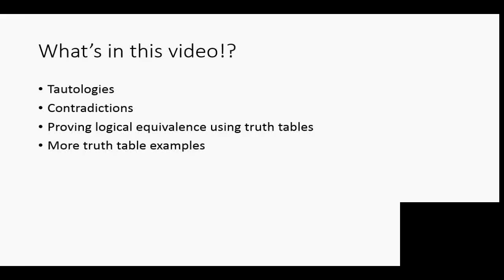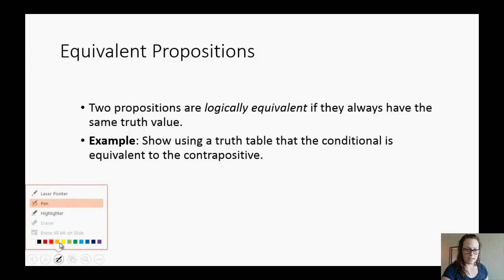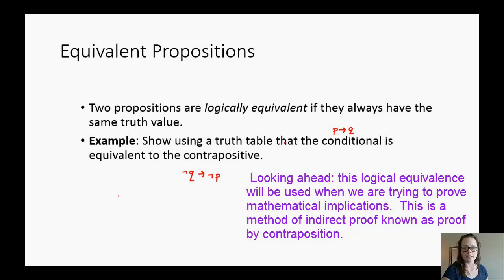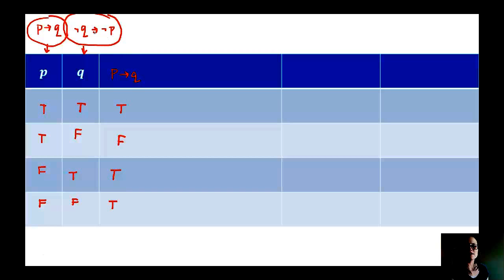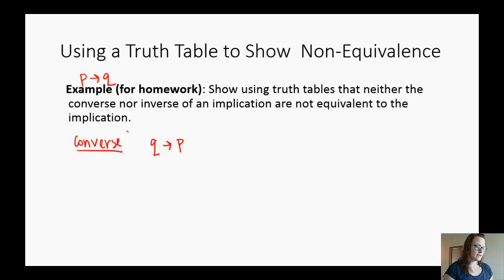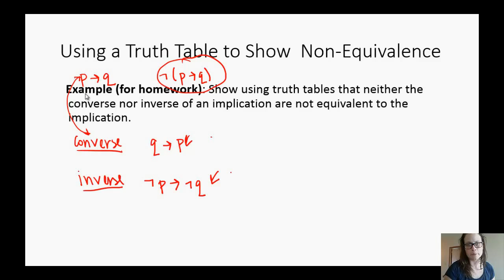Truth Table for Contrapositive, Homework Preview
Proving an implication and its contrapositive are logically equivalent

Brief discussion of a homework problem